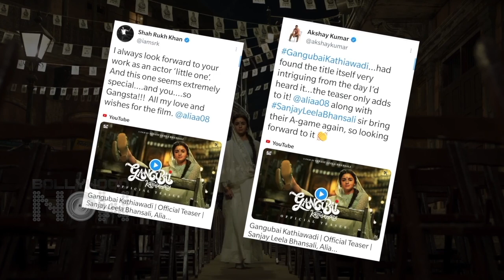Alia Bhatt's Gangubai Kathiawadi In Trouble ? | Congress MLA DEMANDS Big Change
Maharashtra Congress MLA Amin Patel on Monday raised the issue of Alia Bhatt starrer Gangubai Kathiawadi in the state assembly. Watch the video to know more in detail.